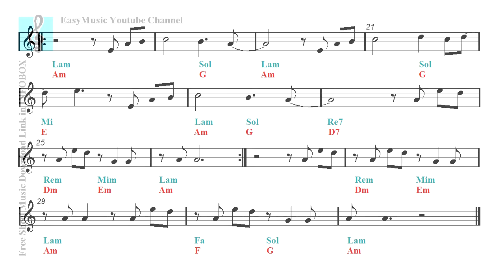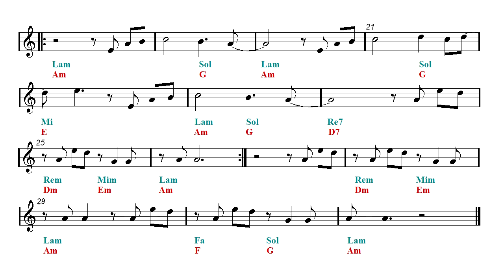Ukulele & Guitar Duet - Blue Bird - Naruto Shippuden - Theme (Sheet music - Guitar chords)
First part: Ukulele and guitar duet - Second part: Play Along.